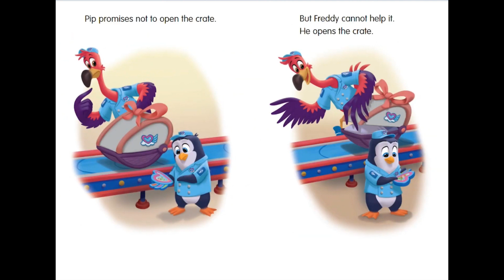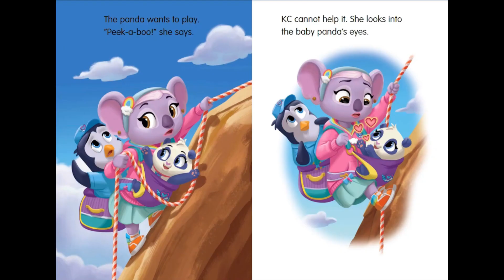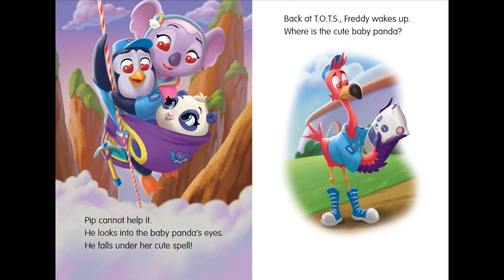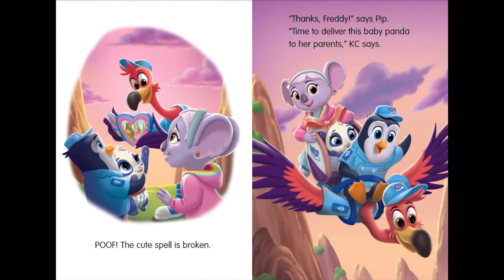T.O.T.S. - Panda Excess 📖 Read Along Story books 📚 Read Aloud Stories for Kids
T.O.T.S. - Panda Excess. Join T.O.T.S. on a fun-filled adventure with our latest read along storybook! This video is perfect for kids who love to read and listen to stories. Your child will be entertained by the colorful illustrations and lively characters while also building their reading skills. As the story is read aloud, kids can follow along with the text, helping them develop their early reading skills. So sit back, relax, and enjoy our Read Aloud Story Books for Kids!

Read Aloud by a Member of EmmGia TV.
Read from Original Book: T.O.T.S. - Panda Excess